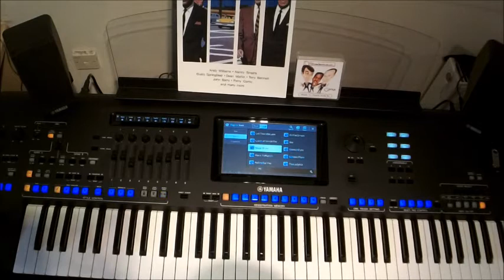Music To Watch Girls By VIDEO 2 from Strawberry Music Ltd.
SONGS - Music To Watch Girls By - Moon River

Based around the book “The Best of Music to Watch Girls By”, this is a real treat if you like your music in the “easy listening” style.

Containing all-new styles and registrations to accompany all 23 songs in the book (available separately from us). The songs include some of the finest easy listening songs ever written and recorded and include intensely detailed arrangements packed with class and charisma. Much detail has been paid to the original recordings of these songs (from the 40’s – 60’s), and some of the styles can even be used for other songs in a similar vein.

With 3 all-new Intros, 3 Endings, and 4 Fills (one of the Intros stretches to 17 bars), plus 4 variations PER STYLE, this is terrific value for money. A full bank of 10 great registrations compliment EACH and every one of these stunning new styles.

Songs Covered…

Almost Like Being In Love
Beyond The Sea
Blue Moon
Blue Velvet
A Certain Smile
Do You Mind
The Lady Is A Tramp
Moon River
Let There Be Love
Love Letters In The Sand
Music To Watch Girls Go By
No-One But You
On The Street Where You Live
She
Spanish Eyes
Theme From “A Summer Place”
Valley Of The Dolls
Wishin’ And Hopin’